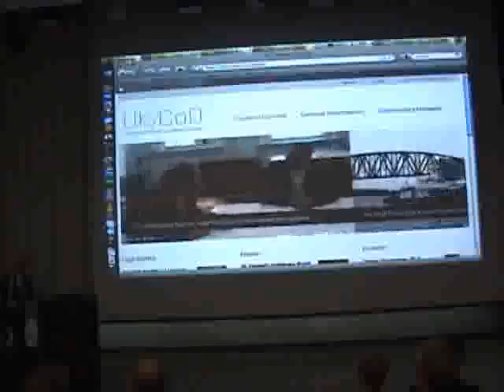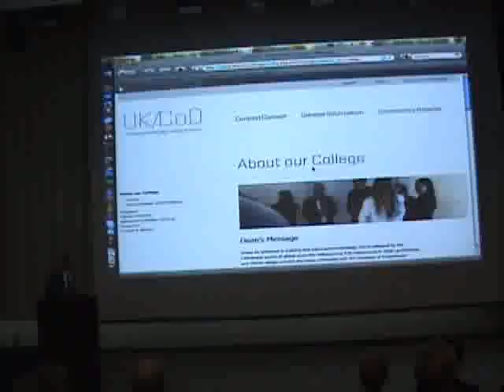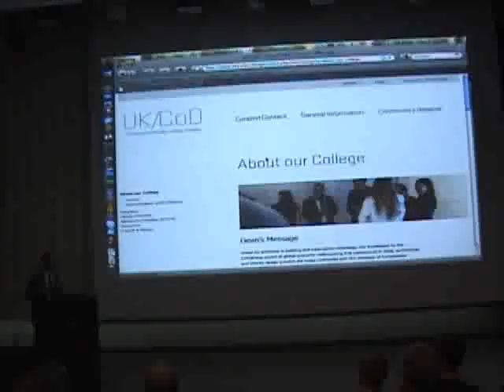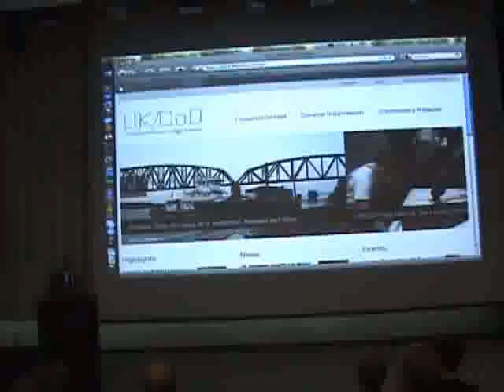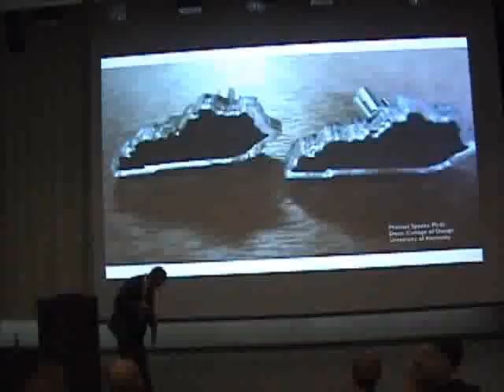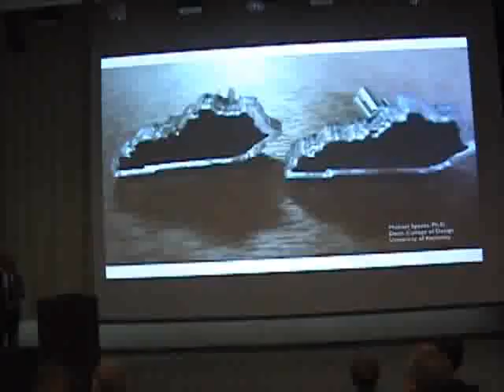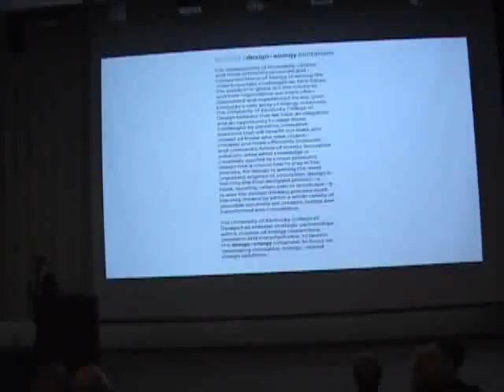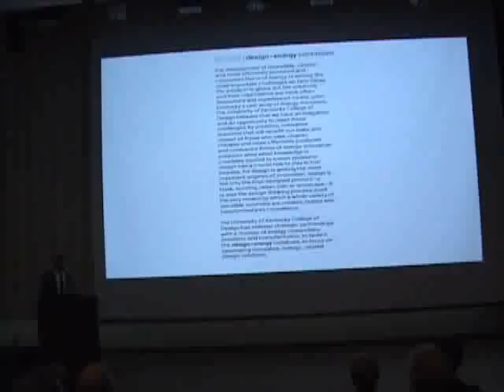Energy and Design 1/6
Lecture by the Dean of the Uky Colllege of Design.  Dr. Speaks.